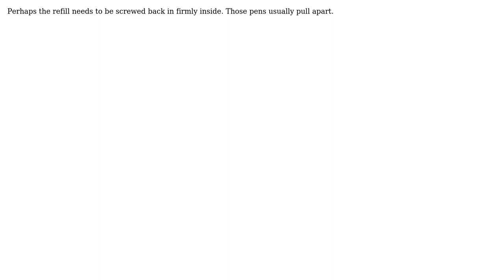Engineering: Why won't my hotel retractable pen's tip emerge?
With thanks & praise to God, and with thanks to the many people who have made this project possible! | Content (except music & images) licensed under CC BY-SA | Music | Images & others | With thanks to user Solar Mike user NNOX Apps and the Stack Exchange Network Trademarks are property of their respective owners. You are responsible for your own actions.